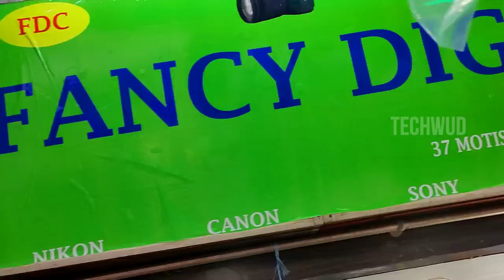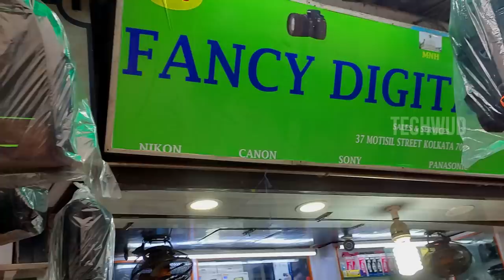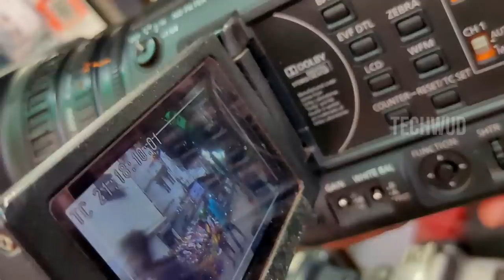Cheapest DSLR market metro gali Kolkata| Second hand camera market | Fancy Digital | Part 2 Techwud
Hi

About this video- Cheapest DSLR market metro gali Kolkata| Second hand camera market | Techwud

DSLR market kolkata | Best second hand camera starting Rs 1000/- Metro Galli Kolkata
Cheap camera market in Kolkata
Cheapest Dslr Market in Kolkata
kolkata metro galli
Dslr camera kolkata
cheapest dslr market delhi
cheapest dslr market mumbai
Dslr at Cheap price
Fancy Digital

**NOTE**

google map-

dslr camera in kolkata

Home
Explore
Subscriptions
Library

Related search
1. ₹8.000 में DSLR कैमरा Kolkata 2nd Hand Camera Market कोलकाता |
2. ₹5,000 /- से शुरू Dslr🔥| Second Hand Dslr Camera Market Kolkata | Kolkata Second Hand Camera Market
3. Metro Photographic Metro Gali Kolkata: Diwali Offer on DSLR-Camera Lense-GoPro/DJI-FullFrame Camera
सिर्फ़ 1999/- Dslr 🔥 | Canon 200d , 80d , 7d , 5d | Sony Camera 3999/- | Second hand DSLR MARKET
4. ||DSLR CAMERA MARKET | USED SECOND HAND CAMERA MARKET SECOND HAND CAMERA MARKET IN KOLKATA| DSLR
5. DSLR CAMERA KOLKATA USED MARKET-2021 || 1000/-only | DSLR, Video camera, lenses Canon,Nikon,Gimble
Used Camera DSLR Market of Kolkata// // new stock//
6. 📷১,৫০০টাকা থেকে ক্যামেরা সাথে ১বছরের Warranty |DSLR Camera Second Hand Market in Kolkata Metro Gali

7. Second Hand Camera Market Metro Gali ll Metro Gali Kolkata Camera Shop 2021ll
8. Second Hand Dslr Camera in Kolkata 2021 | Kolkata Camera Market | Best Second Hand Camera Shop
9. Second Hand Camera Market in Kolkata | Kolkata Camera Market 2021 | Metro Gali Camera Shop
10. Cheapest DSLR market metro gali Kolkata
11. INDIA BEST SECOND HAND DSLR CAMERA SHOP || FULL FRAME DSLR CAMERA ||
12. Deal On Dslr सिर्फ़ 2999/- | Drone Only 4999/- Macbook Rs 17999/- | Second Hand DSLR |
13. Wholesale DSLR Camera Shop: Latest stock of DSLR-Lenses-Action Camera-Gimbal @ Kolkata Metro Gali